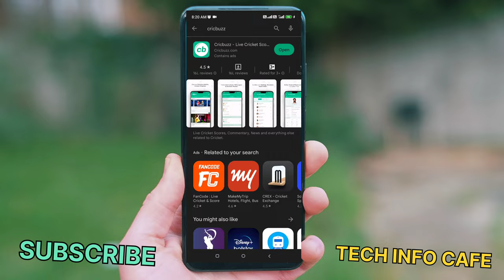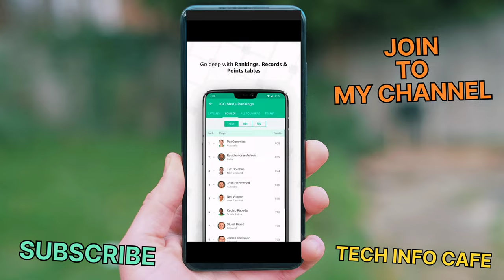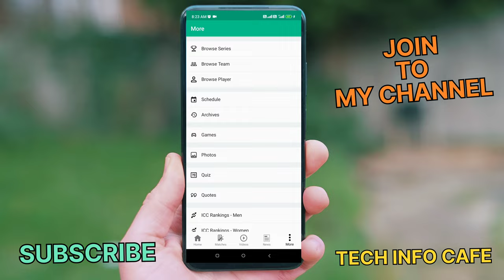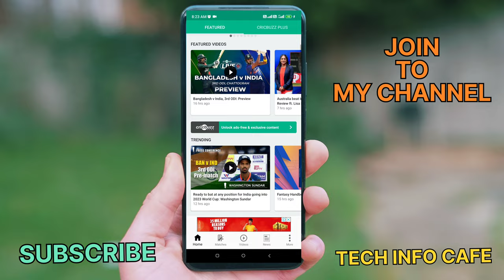Watch All Live Cricket Matches | Watch Live Cricket Score Free | Cricbuzz Plus@tutorvault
Watch All Live Cricket Matches | Watch Live Cricket Score Free | Live | Cricbuzz Plus @Techinfocafe ​T20 World Cup Match On Mobile | ICC cricket live

How To Earn Unlimited Cred Coins | Cred Unlimited Coin Trick | Earned 1 Lakh Cred Coins Free

10000 രൂപ ക്യാഷ്ബാക്ക് കിട്ടി | ലൈവ് പ്രൂഫ് ഉണ്ട് | CRED app Live earning proof
credapp earnmoneyonline workathome earndailypaytmcash CRED app earning proof | CRED app live bill pay & earn cashback @Techinfocafe

12)typing jobs
13)copy paste jobs
14)mcash app payment proof
15)paytm cash
16)new earning apps
18) tech info cafe
22)how to make money online
23)how to make money from online without investment
1. earn money online from mobile
2. earn money online from mobile malayalam
3. earn money online from mobile malayalam 2021
4. earn money online from mobile 2021
5. online money Malayalam
6. online money Malaya
8. Part time job
9. part times jobs malayalam
10. part times jobs
14. make money online
15. make money online
cred credapp CREDappreview rewards techinfocafe CRED App Overview | Awesome Indian App That Will Save Your Money | Get Free Rewards for Paying Bills
Archives
News
Series
Teams
Videos
Rankings
Cricbuzz Plus
live,
score,
match
live cricket score
match score,
cricket live
score live
T20 World Cup Match On Mobile ,ICC cricket live